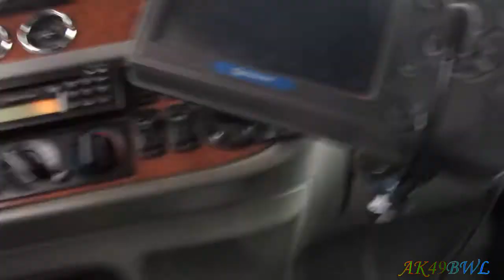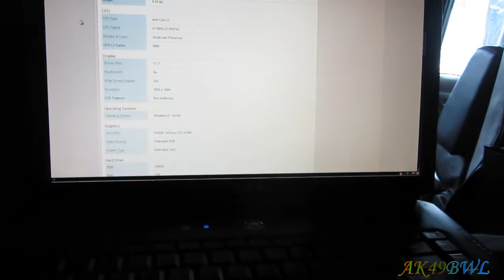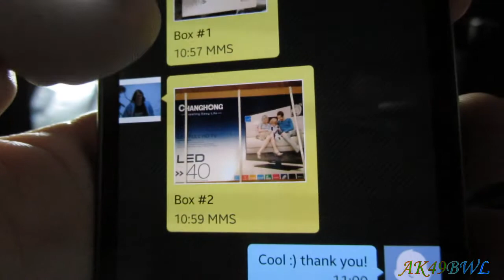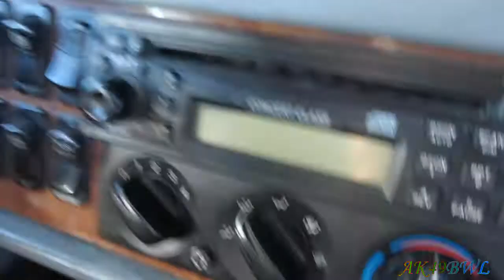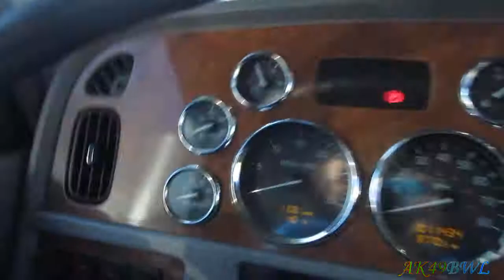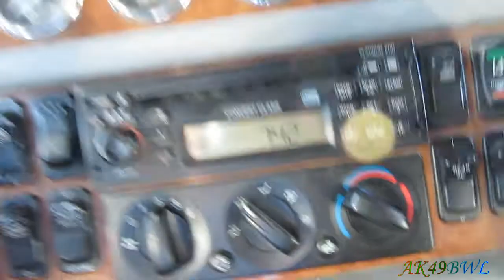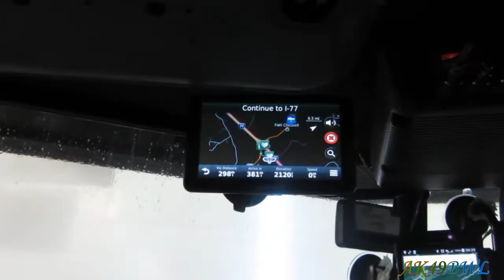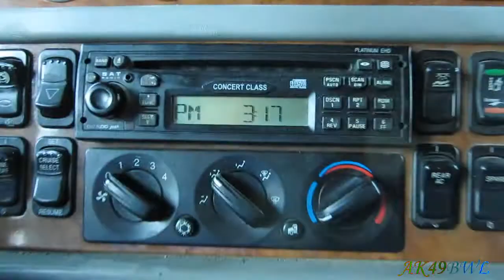Something New I'm Not Gonna See - DD204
12/07/2014
Until I go home on the 24th. Linky ... No clue what I'm going to do with the TV. It'll be nice for when I get my own place tho! I swear I am moving out of my parents' place soon...

Cameras used in the making of this video: Canon PowerShot SX230-HS Blue